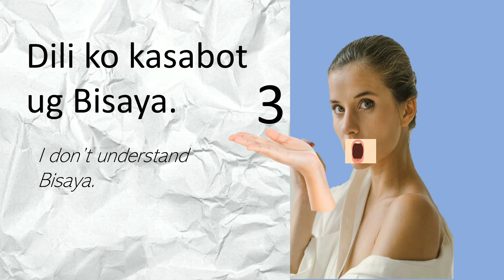Unsa to imong giingon? 21 starter phrase english to bisaya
remz academy